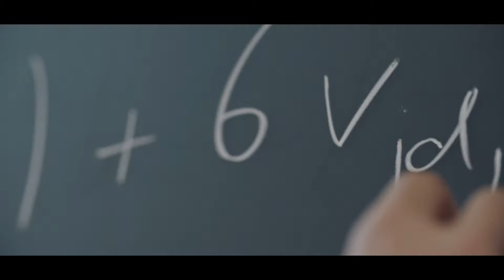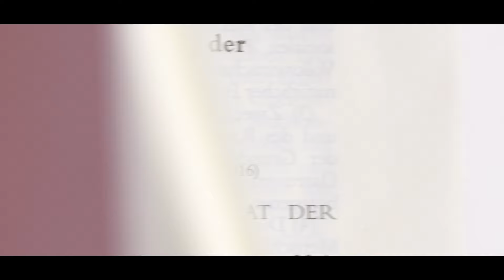A University for Europe. Now and in the Future.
Four decades of excellent research, innovative teaching, intensive knowledge and technology transfer – in a very special city at the heart of Europe. What our university is about and what drives us is shown in our image film.